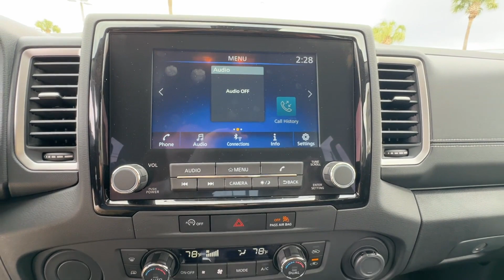2024 Nissan Frontier SV St. Petersburg, Tampa, Clearwater, Palm Harbor, Largo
2024 Nissan Frontier SV 1N6ED1EJ9RN627052